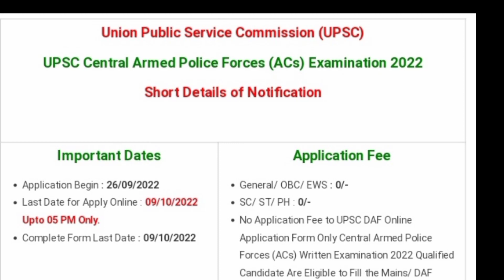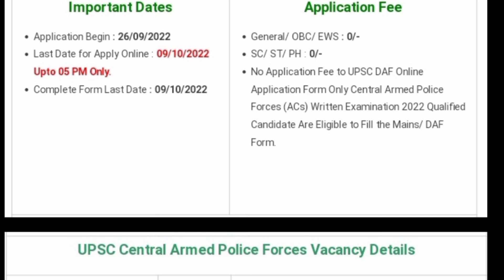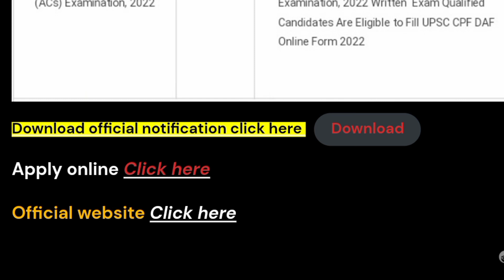UPSC capf main notification 2022 വന്നു / Central Armed Police Force 2022 UPSC main exam Malayalam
latest notification for UPSC capf main examination Union Public Service Commission for Central Armed Police Force 2022 full details and eligibility how to apply last date full information in Malayalam 2022

 excise officer recruitment qualification +2 Kerala PSC apply online now